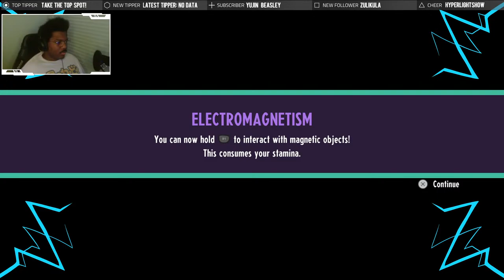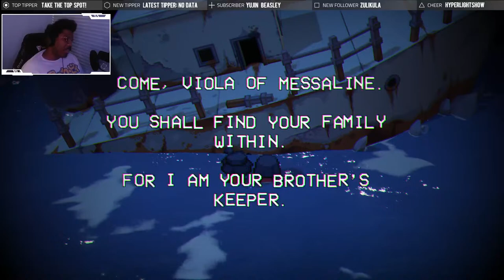Streamin til the New Year | Cassette Beasts